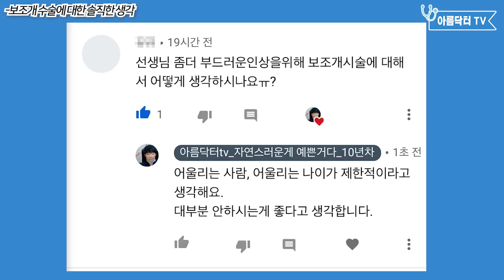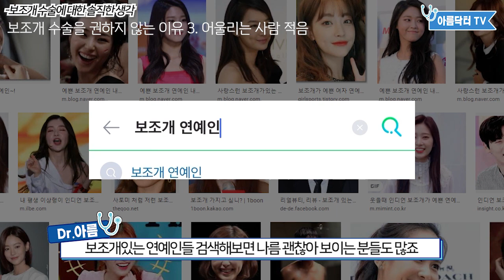보조개 수술, 관심있다면